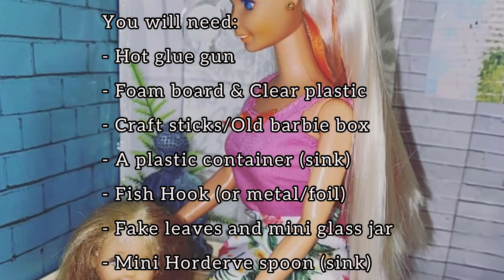Barbie DIY: Miniature Bathroom For Barbie Dolls, Easy Fun, Quick Crafts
Hi Everyone! If you’re a part of the Dollstagram community you would probably know of Bella Bella Doll and Monday4dolls.

This Monday, the theme was a bathroom photoshoot, so I was inspired to create this little scene for my Barbiedolls. It's not perfect, but a really fun activity.

💜🦄🦋 Belle Xx